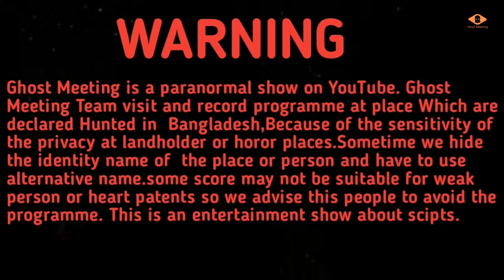ইট ভাটায় ভয়ঙ্কর কালো জাদুর জোঁড়া তান্ত্রিকের কবলে পড়ে গুরুজি মৃত্যুর মুখে | Part: 02